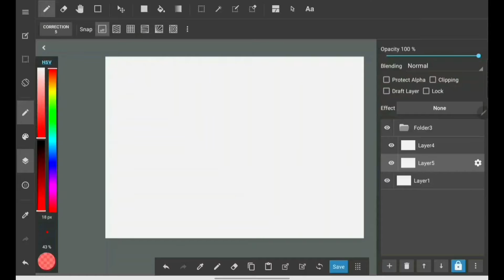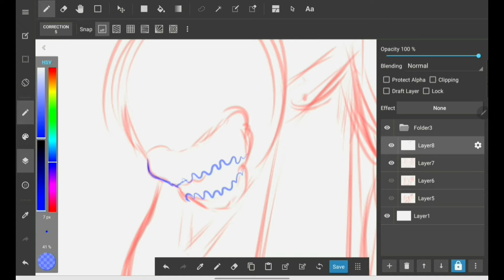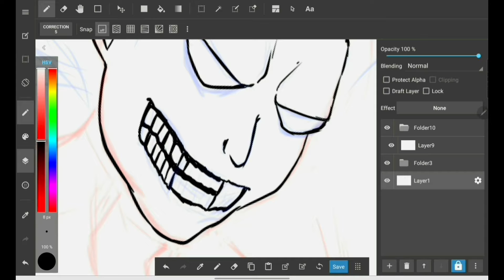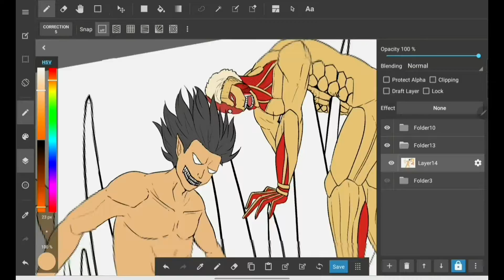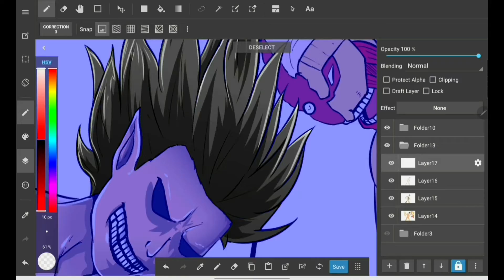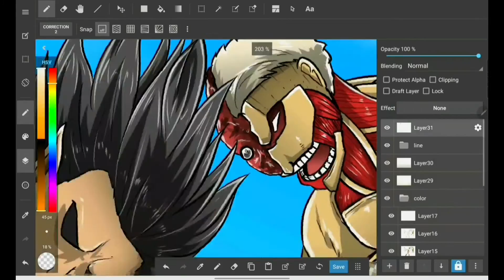[SPEEDPAINT] Attack Titan vs Armor Titan, Jaw Titan (MedibangPaint)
Inspiration for draw this is,
After read manga attack on titan chapter 117.
I think its cool about have the another view of the action,
But This drawing was finished on January 13, 2021.
And when the anime has been released this month, I think this is the right time to upload it. I hope you like and enjoy it

Original time : 3h 52min
Apps : Medibang paint
Device : S Tab S6Lite